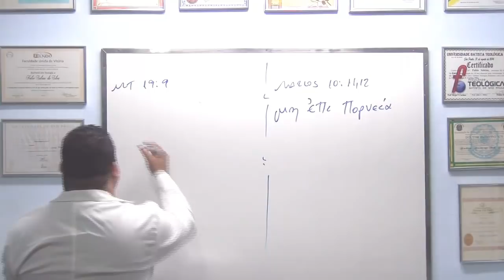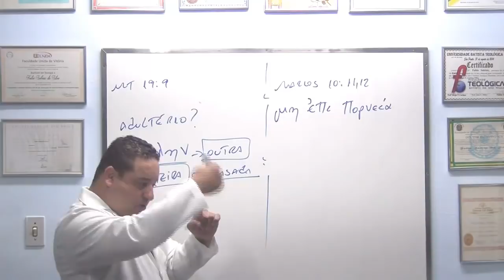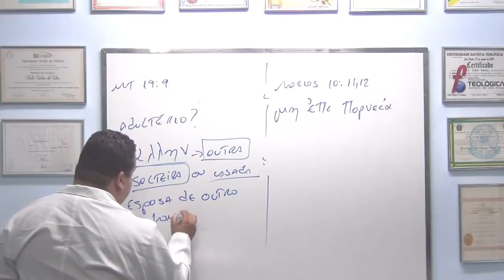Separei e depois casei, estou em adultério?